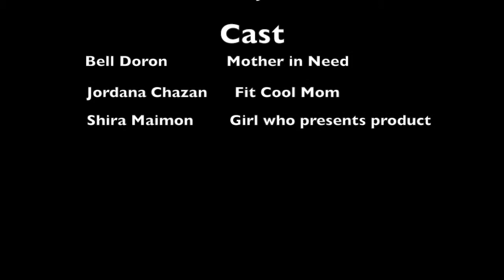Jordana and Bella Commercial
This video is about jord and bell